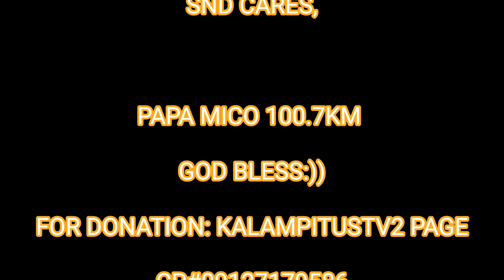Nag tinda ng talbos ng kamote, Para makabili ng bigas. |Social experiment ||Kalampitustv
Sa aking social experiment, nararamdaman ko pa din ang matinding discrimination, subalit marami PA rin tao na handang tumulong sa mga taong walang, wala Kaya saludo po ako sa dalawang, good Samaritan,
 Ang nais ko Lamang po ay mag bigay ng aliw este ng Saya para sa mga nanonood at matanggal ng konte ang stress o problema na kinakaharap natin ngayon,,

social experiment, social experiment Nasapusokoangpagtulong philippines, social experiment prank, , social experiment filipino,